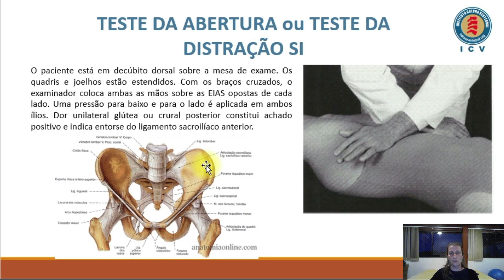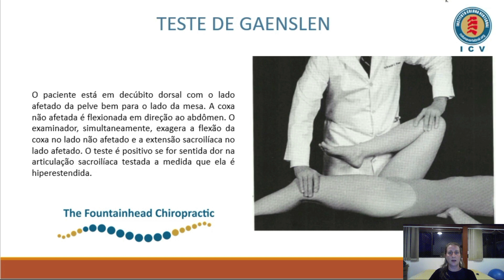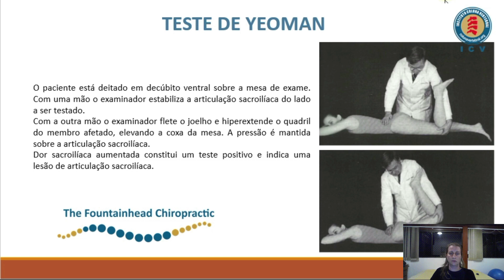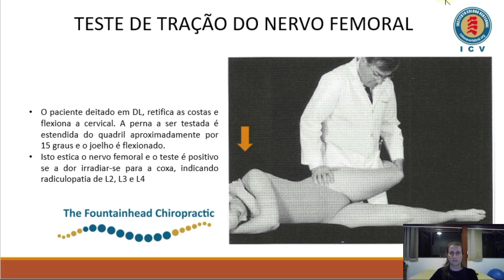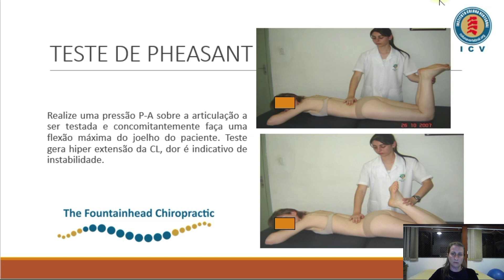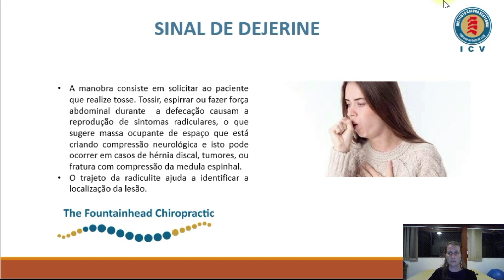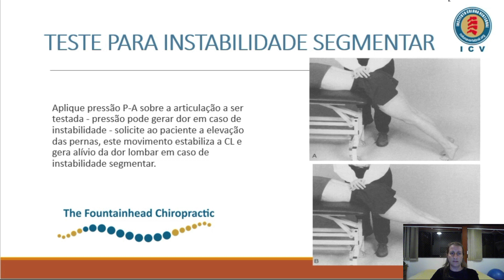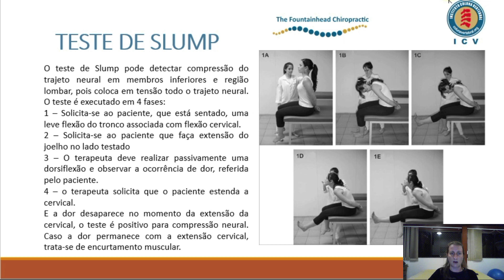Complementação de testes ortopédicos